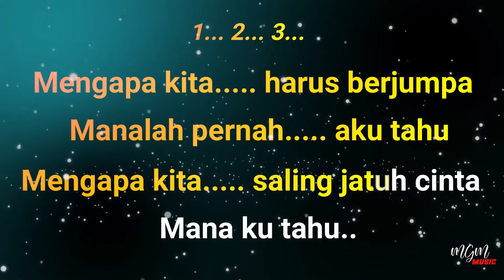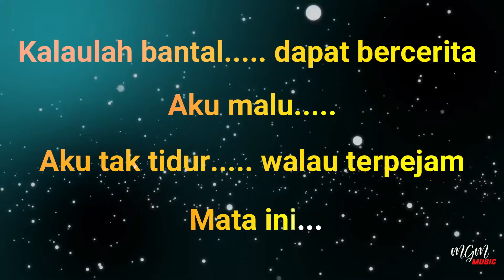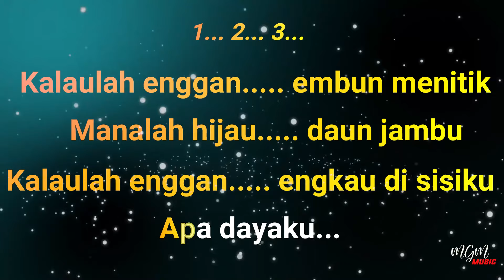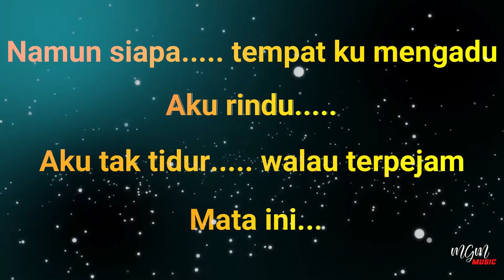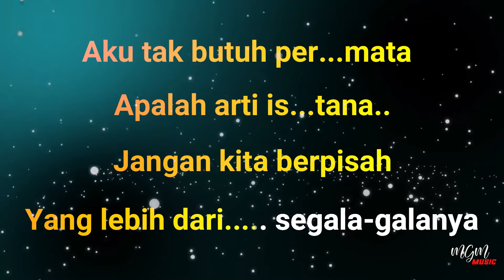Karaoke RASA CINTA - Cindy C. Harahap / Nada Pria / Music By Lanno Mbauth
Mengapa kita harus berjumpa Manalah pernah aku tahu
Mengapa kita saling jatuh cinta Mana kutahu..

Dulu tak pernah ada cerita Tentang dirimu di hatiku
Tapi sekarang setiap malam Hanya wajahmu..

Kalaulah bantal dapat bercerita Aku malu
Aku tak tidur walau terpejam mata ini..
REFF:
Rasa cinta Yang kurasakan bukanlah sekedar saja
Rasa cinta Yang kurasa dari kaki hingga mata
Aku tak butuh permata.. Apalah arti istana..
Jangan kita berpisah Yang lebih dari segala-galanya...

Kalaulah enggan embun menitik Manalah hijau daun jambu
Kalaulah enggan engkau di sisiku Apa dayaku
Namun siapa tempat 'ku mengadu Aku rindu